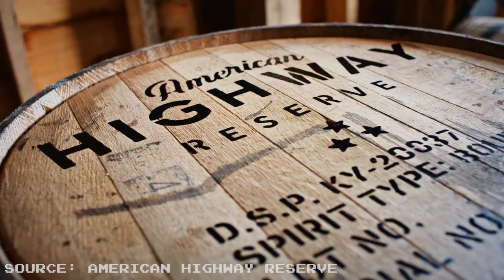Brad Paisley's American Highway Reserve Bourbon Whiskey Review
Country music star Brad Paisley and Bardstown Bourbon Company have launched “American Highway” bourbon, a whiskey aged in barrels stored in a 53-foot semi-trailer that followed his 2019 nationwide tour for 7,314 miles across 25 states. This road-worthy batch was then blended with three-year, 13-year and 15-year-old Kentucky bourbons to create the final product.